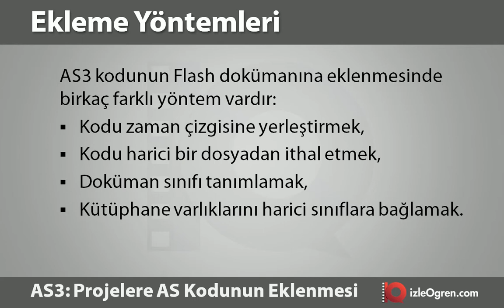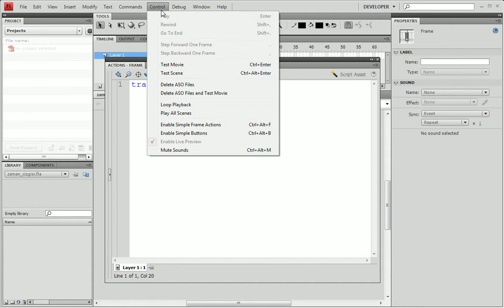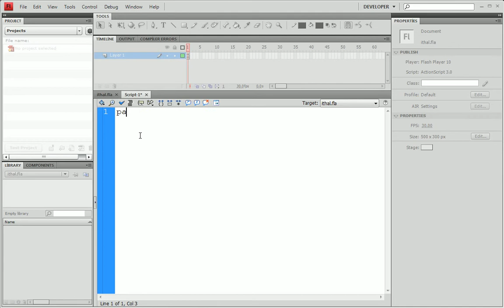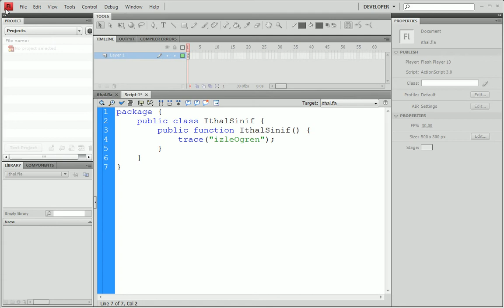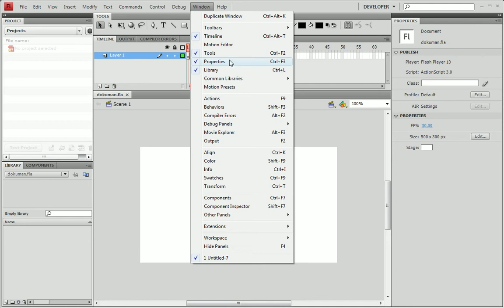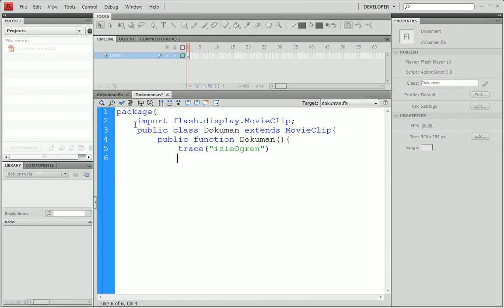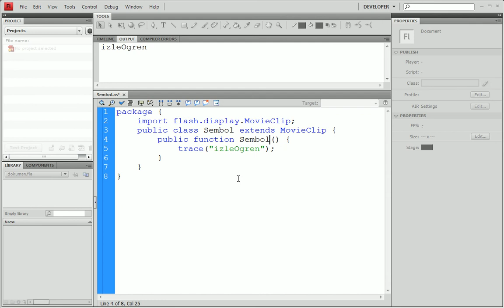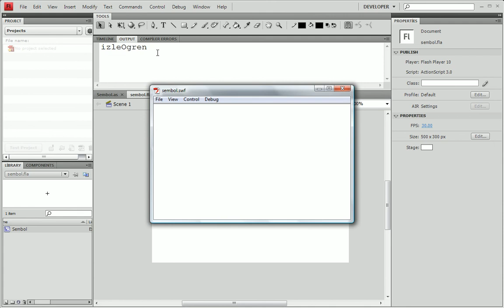Adobe Flash AS3 03: Projelere ActionScript Kodunun Eklenmesi